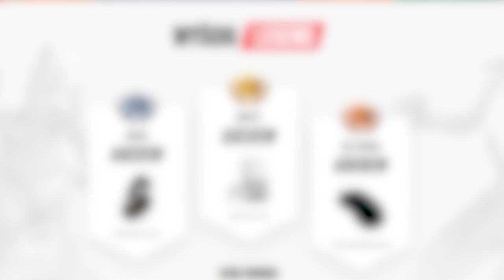STREAMERZY REAGUJĄ NA EVENT - *ROBOT VS POTWÓR* W FORTNITE! ( SHOTY FORTNITE )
💪 Jeżeli to czytasz wiedz, że Cię szanuję możesz napisać w komentarzu "bomba" a na 99,99% przypnę ci serduszko. 💗

FORTNITE POLSKA:
- TeamSpeak: TS-FORTNITE.PL